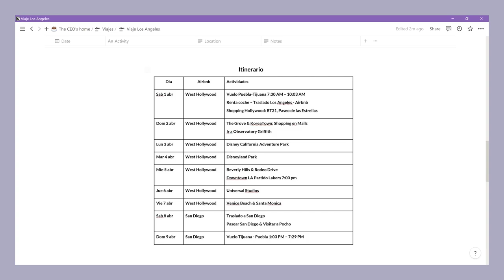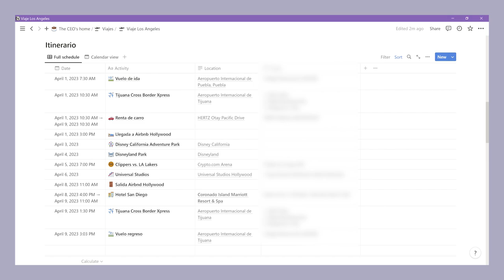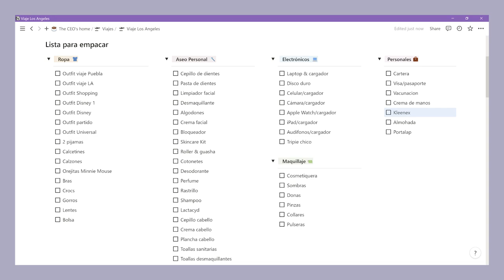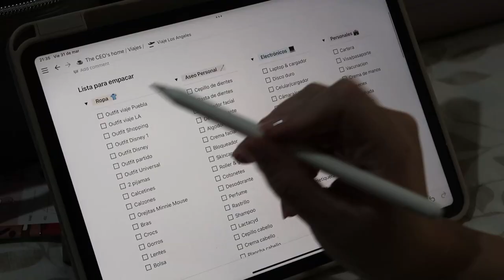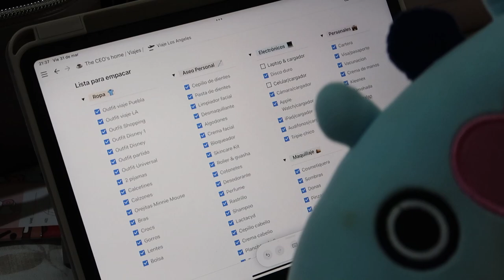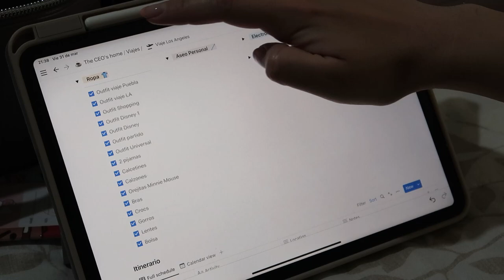Empaca conmigo: cómo planifico mis viajes y tips para empacar | Vlog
📔 Mis planners digitales y físicos ✨

0:00 Intro
0:58 Planificación de viaje en Notion
5:24 Empacando maleta
8:33 Checklist de viaje
10:39 Pesando maleta
11:33 Mis maletas de viaje
13:33 Outro

🎥 E Q U I P O  Q U E  U S O

📧 C O N T A C T O / N E G O C I O S